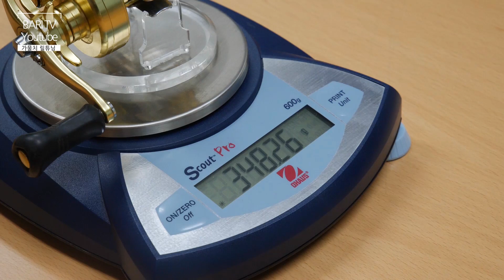시마노 콘퀘스트 핸들튜닝! 과연 몇 g이나 줄었을까??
타켄 GT101 A7 핸들/TAKEN GT101 A7 HANDLE